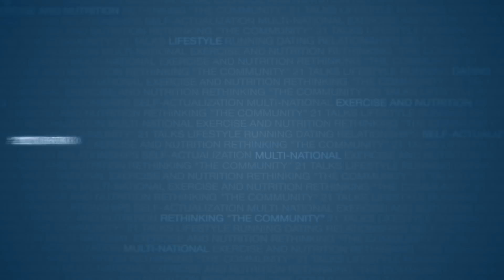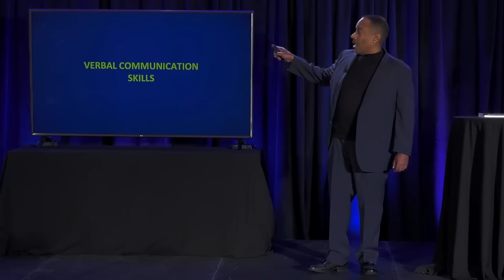THE FEAR OF REJECTION - Alan Roger Currie (Free Preview)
21 Studios needs your support to keep helping millions of men. Watch the full speech here with a free 30 day trial

This is a free preview of Alan Roger Currie's full speech from The 21 Convention 2018. Full length ad supported edition coming soon.